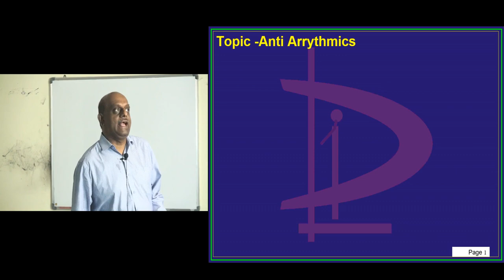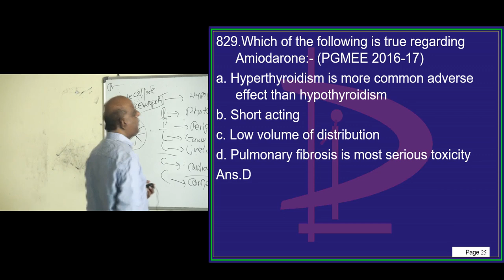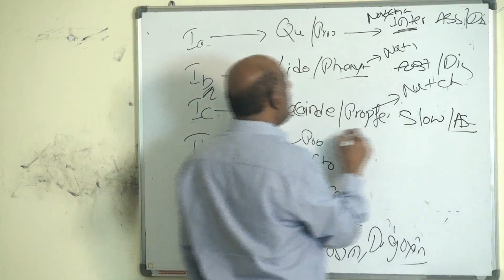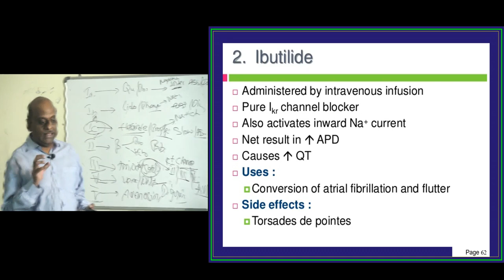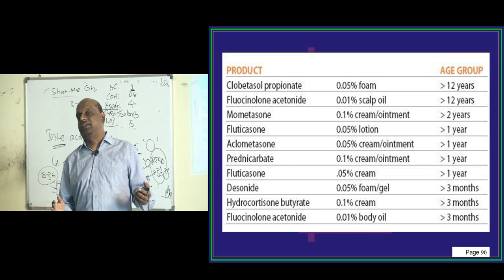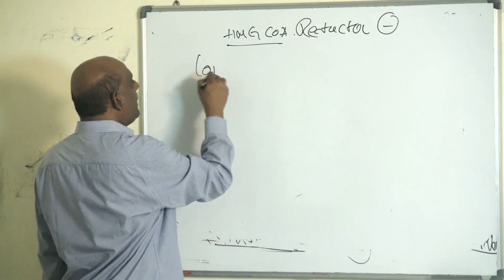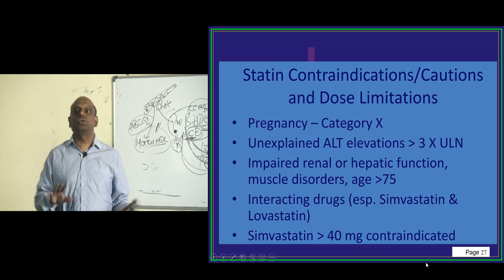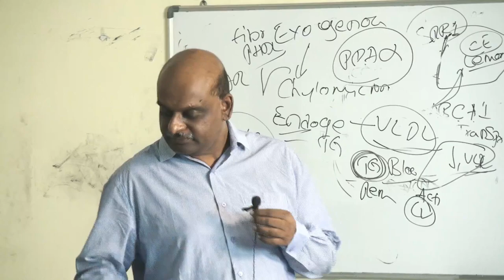NEXT Exit Exam Live online Class Pharmacology Anti Arrhythmic Drugs, Corticosteroids